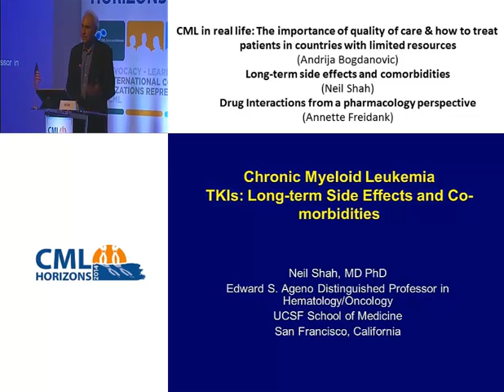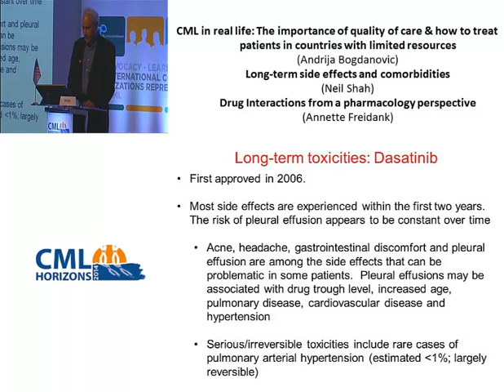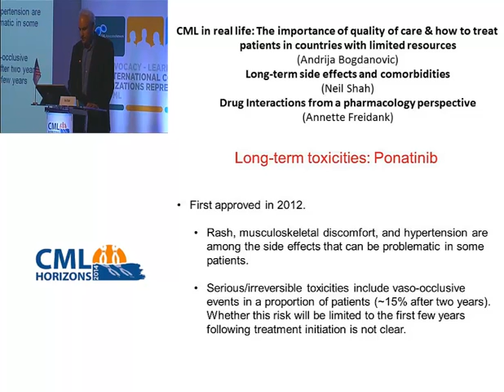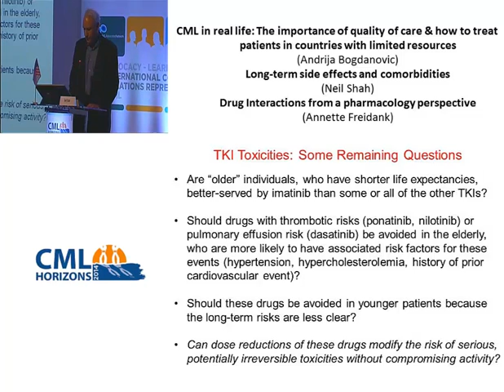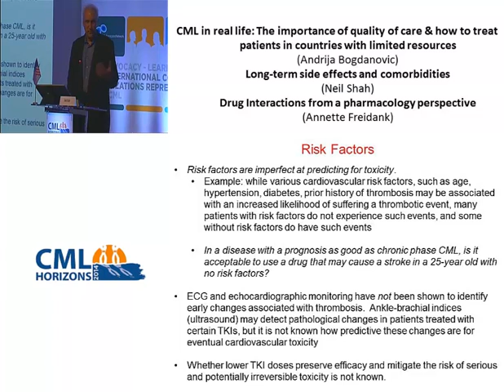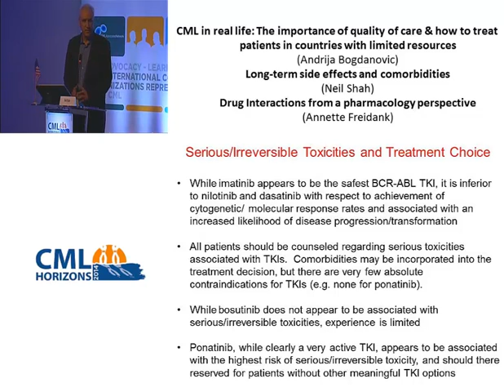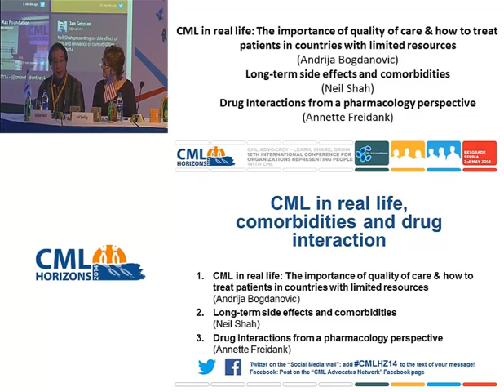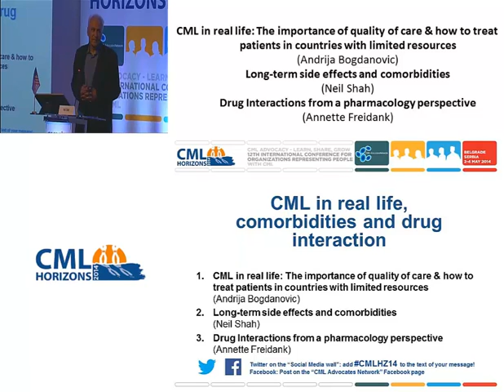CML Horizons 2014: Long-term side effects and comorbidities (Neil Shah)